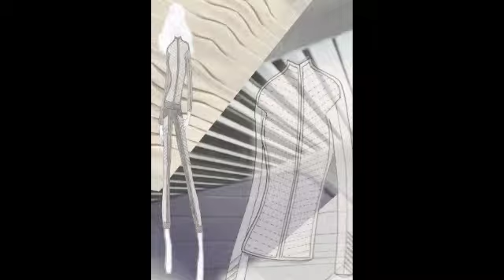Period Salvation Autumn Winter 2012